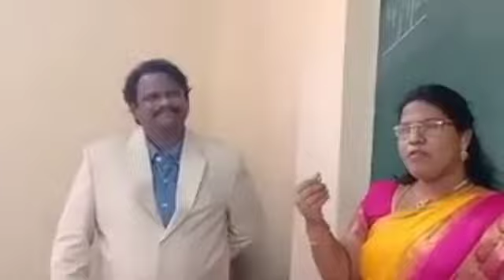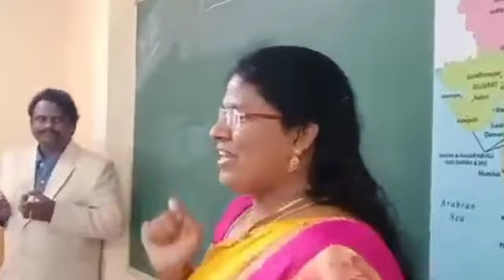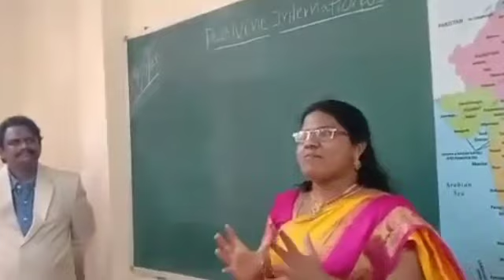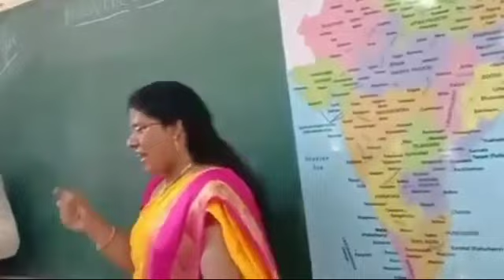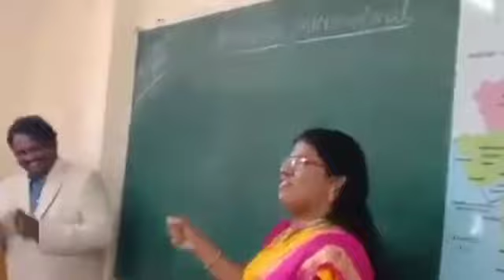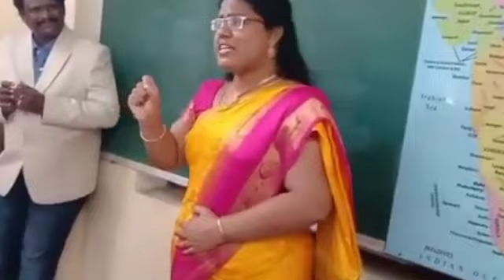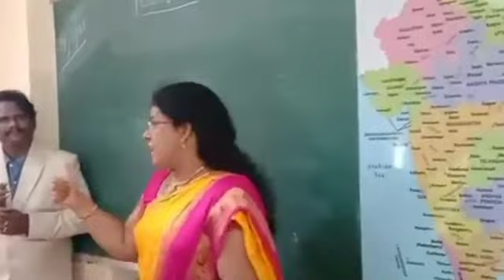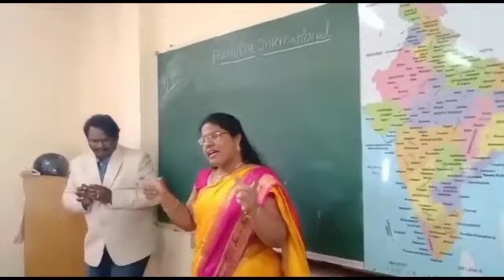Pearlvine International- Succes Story||Amrutha Madam||AV Shyam Babu Sir||Telugu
Pearlvine A/c Number / Referral ID : 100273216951